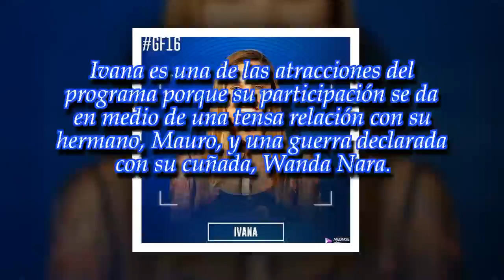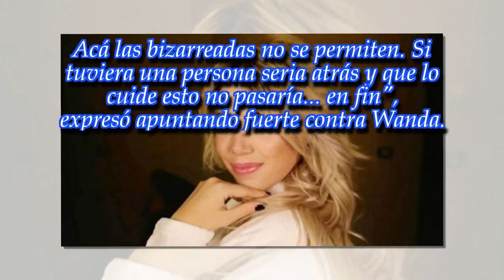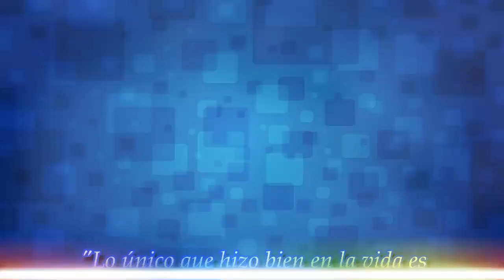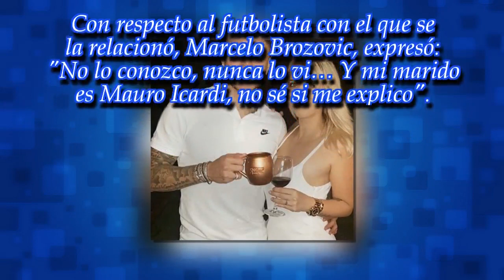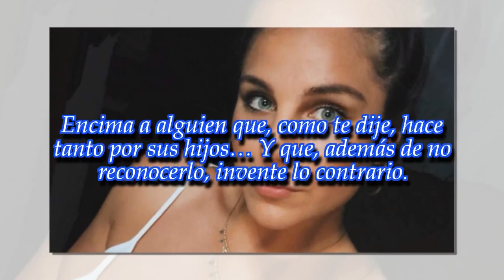Peleada con Mauro, Ivana Icardi entró a "Gran Hermano" de Italia